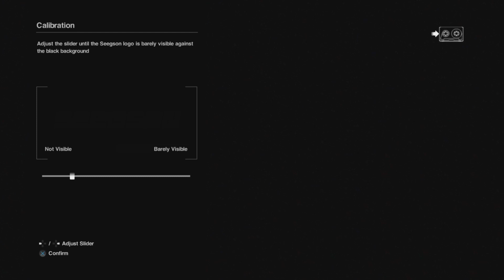Alien? Hell no